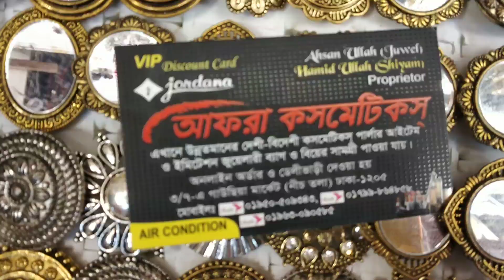১০০ টাকা থেকে শুরু গাউছিয়া মার্কেটের এন্টিক কানের দুল কালেকশন/Earrings collection.